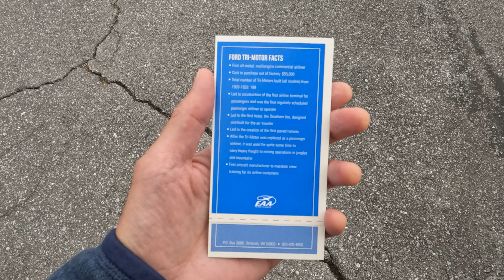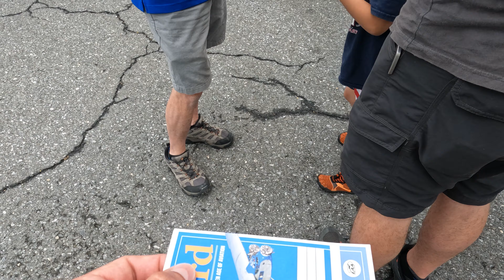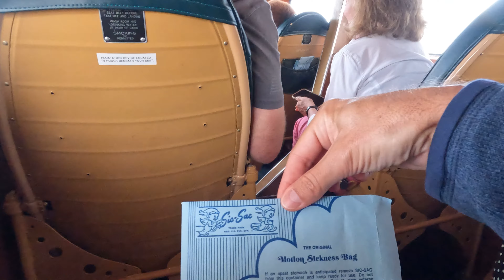Flight on the Ford Tri-Motor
Ford Tri-Motor Facts
*First all-metal, multiengine commercial airliner
*Cost to purchase out of the factory: $55,000
*Total number of Tri-Motors built (all models) from 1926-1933: 199
*Led to the construction of the first airline terminal for passengers and was the first regularly scheduled passenger airliner to operate
*Led to the first hotel, the Dearborn Inn, designed and built for the air traveler
*Led to the creation of the first paved runway
*After the Tri-Motor was replaced as a passenger airliner, it was used for quite some time to carry heavy freight to mining operations in jungles and mountains
*First aircraft manufacturer to mandate crew training for its airline customers

--Information was taken from the EAA ticket